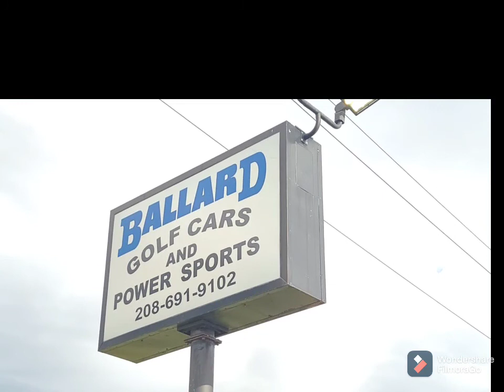Ballard Golf and Power in June